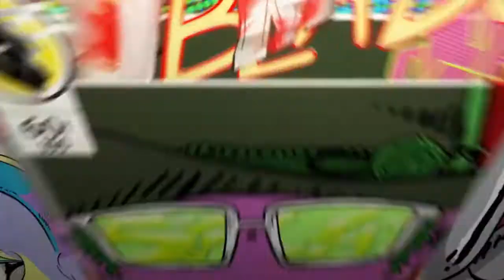ISSA Brothers and Fragile